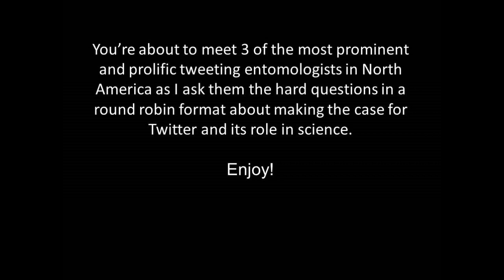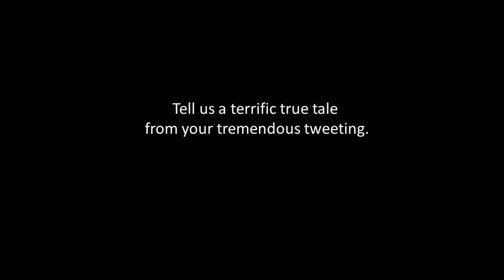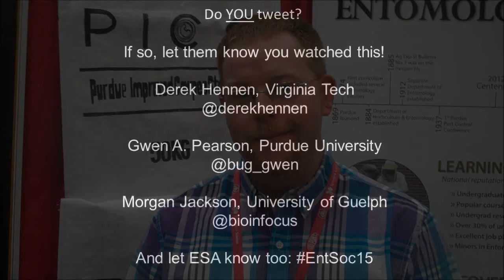Entomology + Twitter: Making the Case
Entomologists Gwen Pearson, Morgan Jackson, and Derek Hennen have been using Twitter for many years to to teach, communicate, and learn. In this video, Derek Woller asks them how and why they use Twitter, and they share interesting stories about how their Twitter experiences.